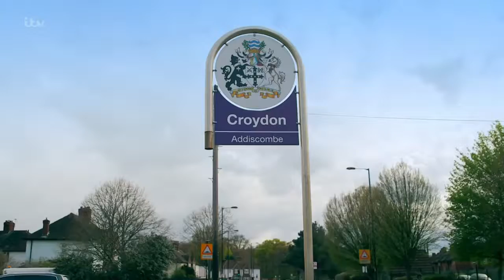Khronos Agoria | Semi-Final 3 | Britain’s Got Talent 2016 (Full Version)